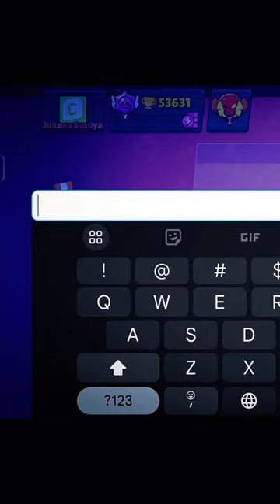Brawl Stars Epic Fails 💀💀